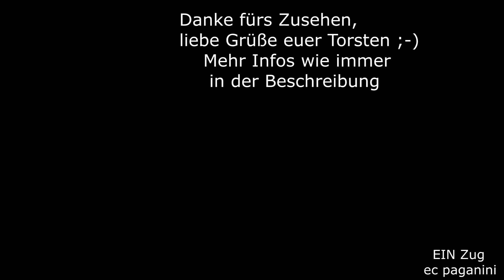Der wirkt ja schier endlos! RJ 162 besteht aus zwei Railjet-Garnituren! Dalaas/Arlbergbahn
Doppelte Railjet-Garnituren wirken schon sehr beeindruckend- vor allem, wenn man sie einmal komplett ins Bild bekommt.
Auf der gleisbogenreichen Arlbergbahn ist das gar nicht so einfach, irgendein Zugteil verschwindet immer.
In Dalaas fand ich aber am Bahnhof eine weitgehend gut einsehbare Gleisformation, wo ein doppelter Railjet sehr gut wirkt.
Die insgesamt 14 Wagen samt zwei Loks machen einen schier endlosen Eindruck. RJ 162 ist unterwegs von Budapest nach Zürich. Ab Wien hat er einen zweiten Zugteil hinzu bekommen und kommt nun in dieser verdoppelten Formation nach Zürich, um maximales Platzangebot zu bieten.
Rechts im Bild ist noch das neue Bahnhofsgebäude zu sehen, welches dreieckig angelegt wurde. Das ursprüngliche Bahnhofsgebäude, welches wie andere an der Arlbergbahn aus Natursteinen entstanden war, wurde beim schweren Lawinenunglück 1954 zerstört. Die Zuglok eines wegen der Schneemassen liegen gebliebenen Reisezuges, es handelt sich um 1020.42, wurde durch die abgehende Muttentobellawine von den Gleisen gerissen und gegen das Bahnhofsgebäude geschleudert, von dem nur noch ein Torso übrig blieb. An die Verunglückten erinnert heute ein Denkmal hinter dem neu errichteten Bahnhofsgebäude. Die dreieckige "Pfeilform" soll erneut abgehenden Lawinen stand halten können.
Viel Spaß mit dem langen RJ 162, liebe Grüße euer Torsten
05102012